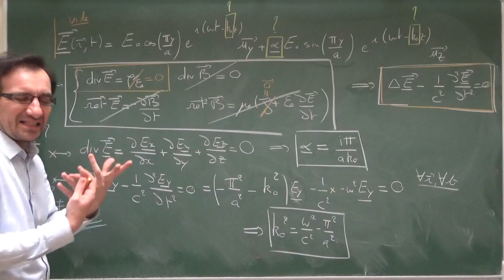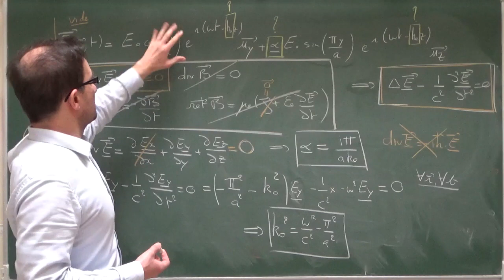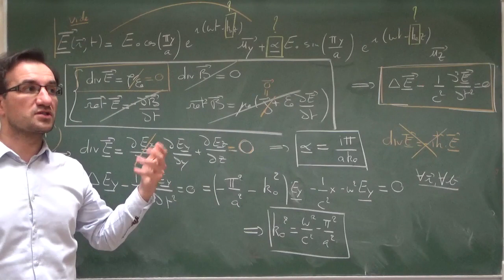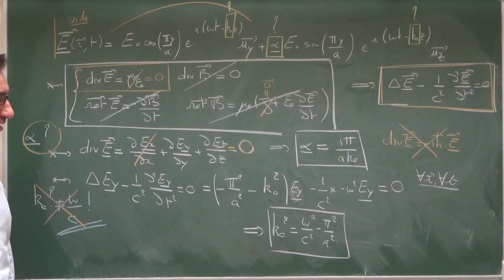Ondes016 question 01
Attention; oubli d'un vecteur dans le second membre de l'équation de d'Alembert